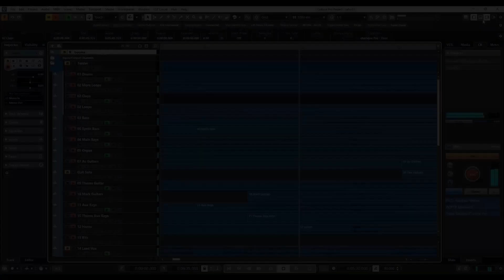The Jesus Collective - I'm Safe [Mix Session]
If you ever wondered how much work goes into a great production, here's an inside look.

This production is some of the best you'll hear

This is from TheJesusCollective album. Song title:I'mSafe